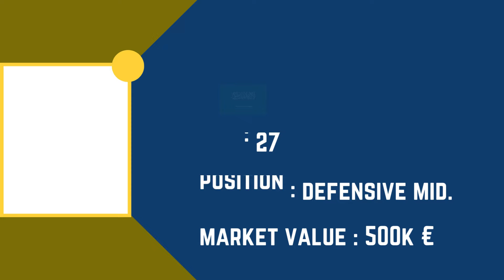AL-NASSR FC Squad Season 2023/24 | FootWorld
Also Watch